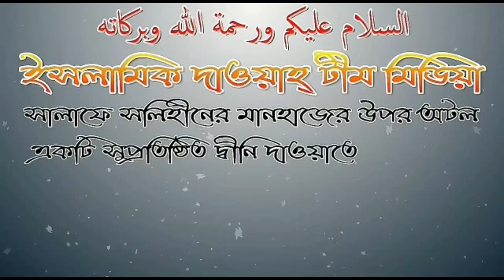কাউকে ভূল মাসালা দিলে করনীয় আলোচনায় শায়েখ আব্দুল্লাহ আল ফারুক